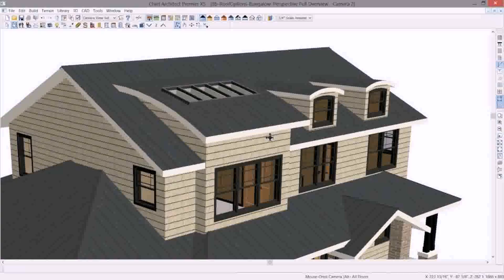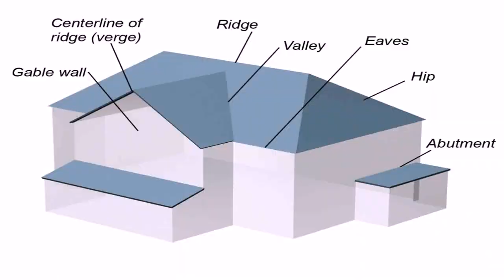Buy Car NY 5% DP